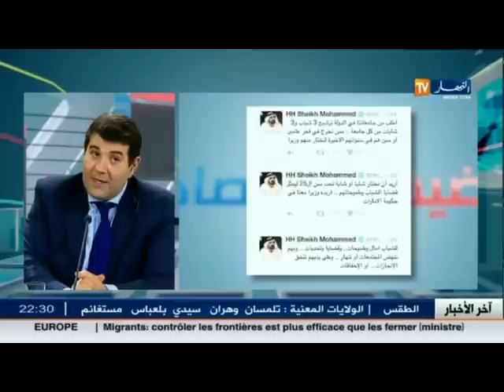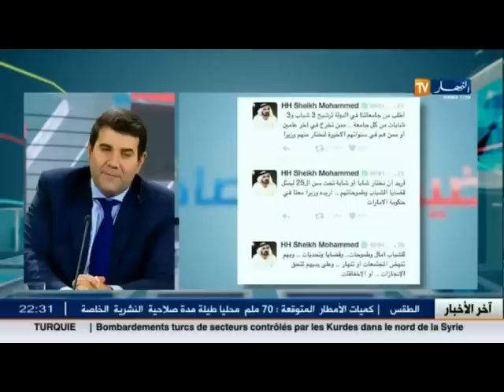ضيف الاقتصاد : محمد حكيم سوفي ...الرئيس المدير العام لشركة التأمين "MACIR VIE "